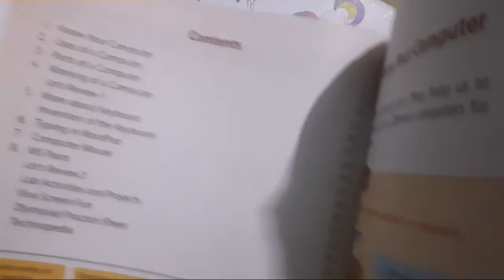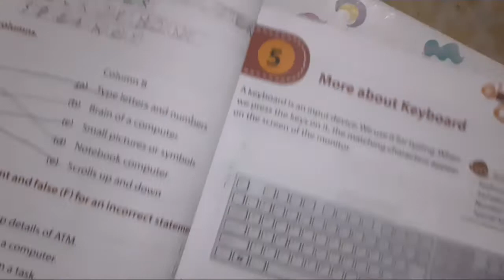Class 2nd || CBSE || Computer - Half Yearly Revision Test Paper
Class 2nd || CBSE || Computer  -  Half Yearly Revision Test Paper         ( lession 1 to 4 )

Class 2nd || Living Scince || Worksheet -  Half Yearly Test Paper

Class 2nd || CBSE || S S T || Assessment Sheet - Based on Chapter 1 to 9